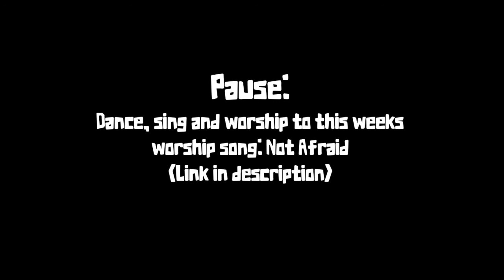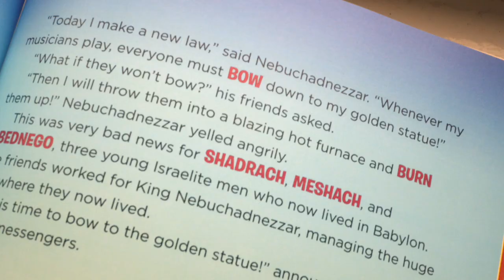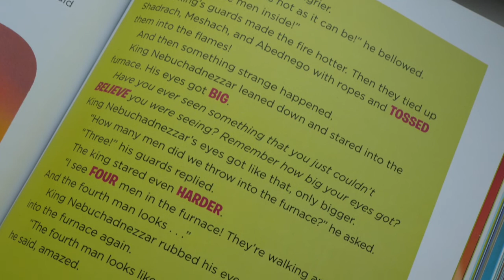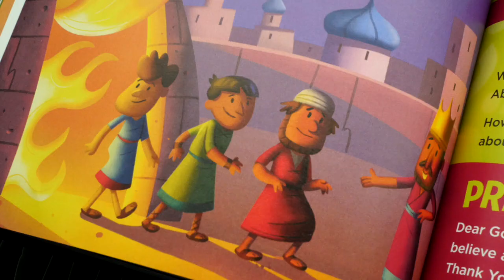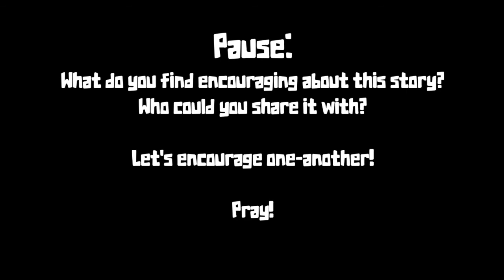King's Kids Short - 16th Aug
This is a short version of Kids work for the summer! It goes along side King's Church Manchesters Online Gathering.